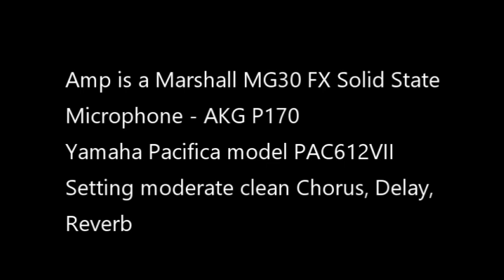Electric Guitar The Chorus Effect Pedal Exemplified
With excitement over the addition of Boss Chorus and Boss Equalizer pedals, I ran a D Dorian improv having counseled with a premium guitar player of late (you know who you are). When starting guitar, I didn't know much about guitar effects so I'm hoping this may be of assistance to someone. If you get to the end, I've provided a wrap up blurb on gear / settings applied.